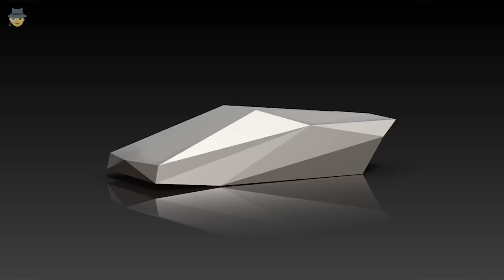Essa é a BONECA mais REALISTA DO MUNDO